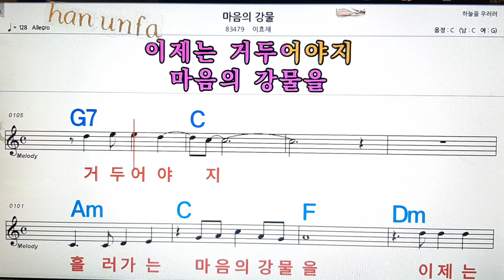마음의 강물/이효새💋노래방, 통기타 , 코드 큰악보, 가라오케, 반주💖Karaoke, Sheet Music, Chord, MR